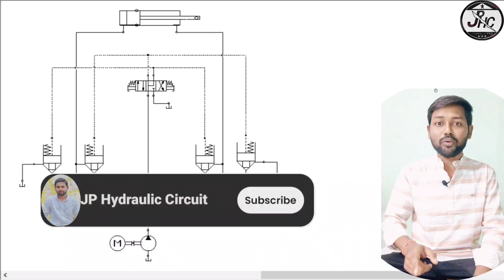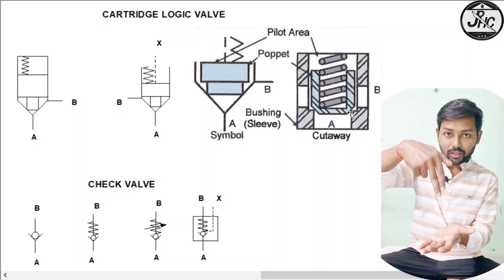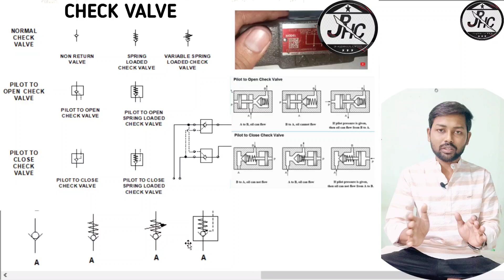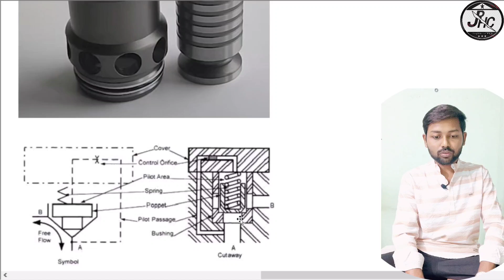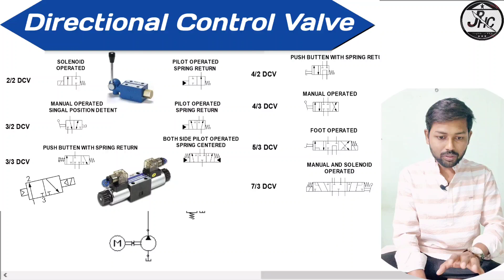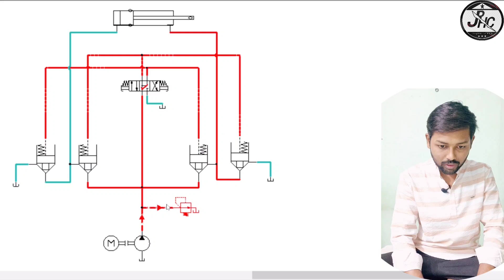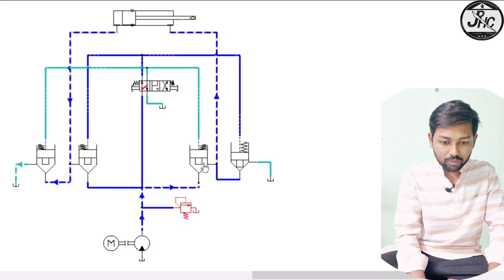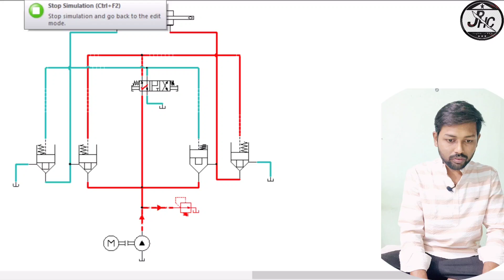Cartridge Logic Valve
A hydraulic cartridge logic valve is a specialized component used in hydraulic systems to control fluid flow and pressure based on predetermined logic functions. These valves are designed to fit into a standard cavity, making them modular and easy to integrate into existing systems.

Key Features:
Compact Design: They occupy less space than traditional valve assemblies, which helps in reducing the overall size of hydraulic systems.

Logic Functions: These valves can perform various logic operations, such as:
AND: Requires multiple conditions to be met for flow to occur.
OR: Allows flow if any of the conditions are met.
NOT: Inverts the signal, blocking flow under certain conditions.
Versatility: Can be used in various configurations and applications, allowing for complex control schemes without extensive plumbing.

Easy Maintenance: Since they are modular, replacing or servicing a cartridge valve is often simpler than traditional valve setups.

Applications:

Industrial Machinery: Used in hydraulic systems for presses, shears, and other manufacturing equipment.
Mobile Equipment: Common in construction and agricultural machinery to manage hydraulic functions efficiently.
Robotics and Automation: Helps control hydraulic actuators and systems with precision based on operational requirements.

Benefits:

Improved Efficiency: Reduces energy loss and enhances the performance of hydraulic systems.
Simplified Circuit Design: Allows for more straightforward system designs with fewer components.
Enhanced Control: Provides precise control over hydraulic functions, improving overall system responsiveness.

Name  - Jayprakash Prasad
From - Maharashtra ( India )